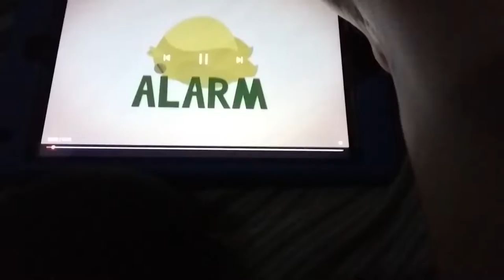Little Einsteins Season 1 Episode 4 Whale Tale Alarm Pistachio Fire Truck School Sounds